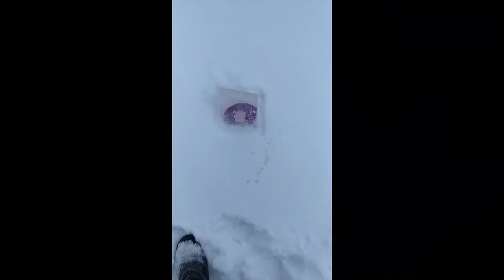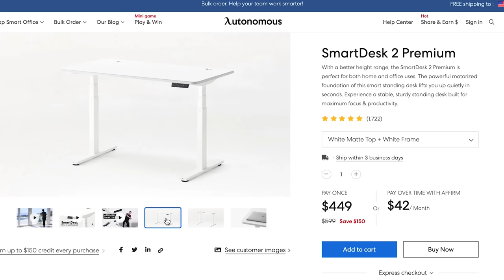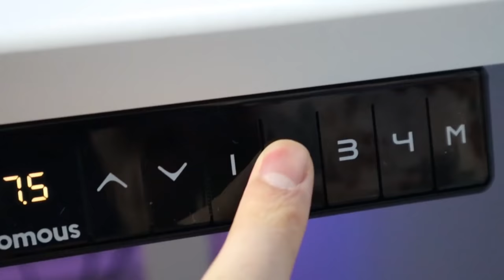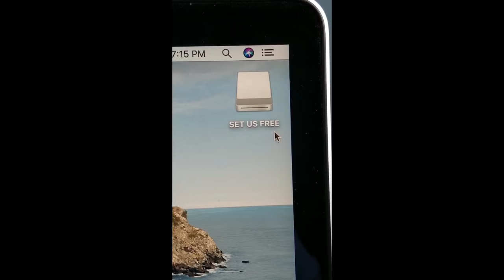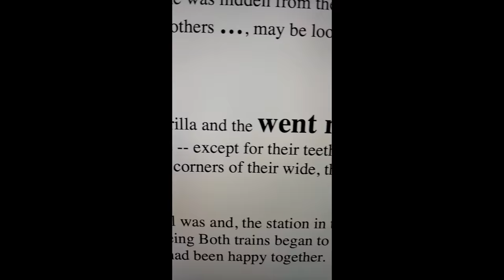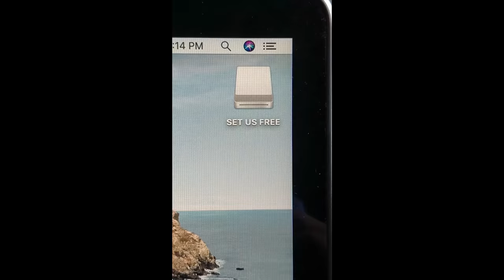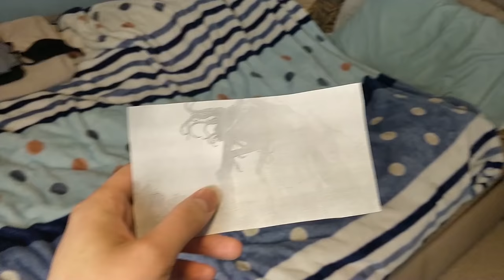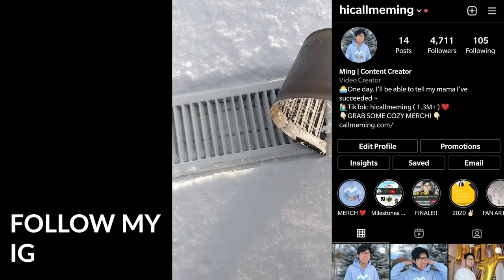SCP: DISTURBING UNDERGROUND EXPERIMENT ...(Story Time)